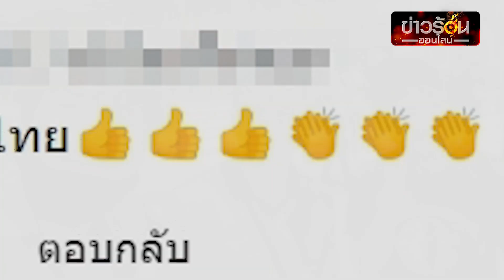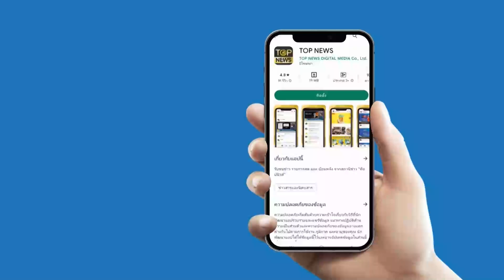หนุ่มลาวแทบช็อก เมื่อได้เจอ “เมสซีเจ”ซุปเปอร์สตาร์นักฟุตบอลทีมชาติไทยระดับเอเชีย | ข่าวร้อนออนไลน์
บ่าวลาวเดินห้างสยามพารากอน ต้องตกใจและตะลึง เมื่อได้เห็น เจชนาธิป สรงกระสินธ์ ดารานักฟุตบอลระดับทีมชาติไทยเบอร์ 1 แถวหน้าระดับเอเชีย ตื่นเต้น สุดขีด